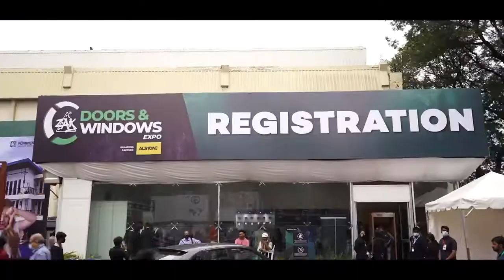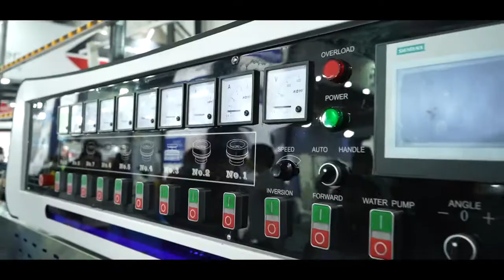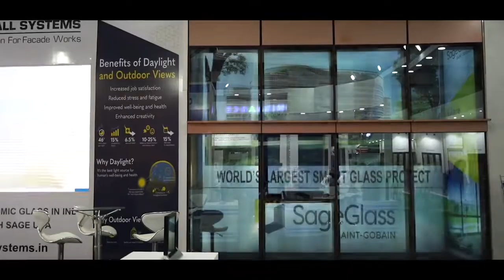Zak Glass Technology & Zak Doors & Windows Expo in Bombay Exhibition Centre Nesco